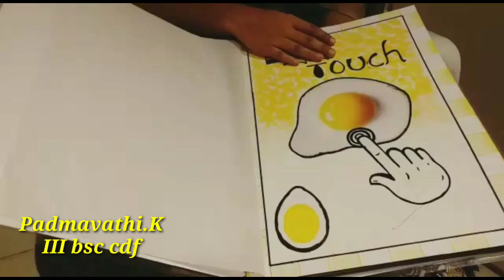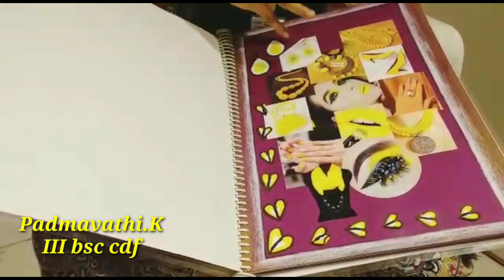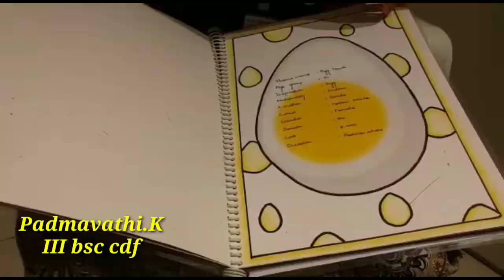K.Padmavathi III-B.Sc.,CDF | KSR WOMEN'S COLLEGE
B.A. English
B.Com.
B.Com. CA
BCA
B.Sc. Chemistry
B.Sc. Mathematics
B.Sc. Physics
B.Sc.,Nutrition and Dietetics
B.A. Economics
B.COM Financial and Analytics
B.Sc.,Microbiology

M.Sc., Mathematics
M.Com
M.Sc.,Costume Design and Fashion
M.Sc.,Physics *
* Waiting for Approval